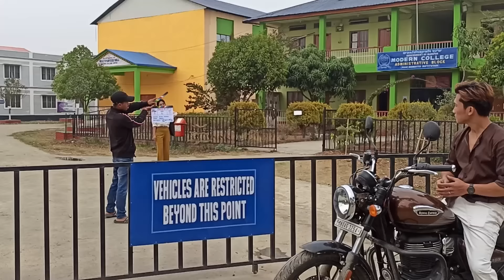EHOOL S02 || bts || 2024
Written & Directed By: Zing Khuman
Editor: Biju
Asst Editor: Sio
Cinematography: Brigesh Keisham & Monish Yengkhom
Asst Cinematography: Pakpa
Make-Up: Samchi Makeover
Asst Make-Up: Thanil Asem
Costume: Baru The Dressmaker
Location/Set Manager: Lewis Sorokhaibam
Production Manager: Priyo Sorokhaibam

Cast: Bindiya Moirangthem, Sangrilla Hijam, Jackson Yumnam, Prabina, Nancy Khuyumthem, Khushi Thokchom, Khayai, Khumukcham Sanjit Meitei, John Oga Gangmei, Tondonba, Prithi Lu, Mocha Thokchom, Robinson Nandeibam, Salam Henajit Meetei, Lewis Sorokhaibam, Ilishan Jajo, Pritam.
Speacial Appearance: Manda Leima, Lalitabi & Nanao Moirangthem.

For all News and updates about Ehool-web series Follow our official IG page.